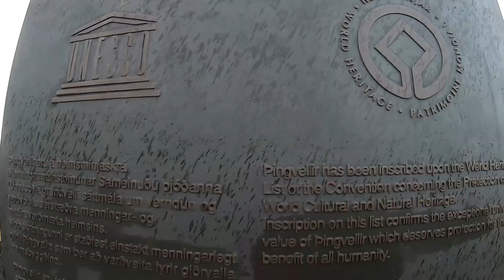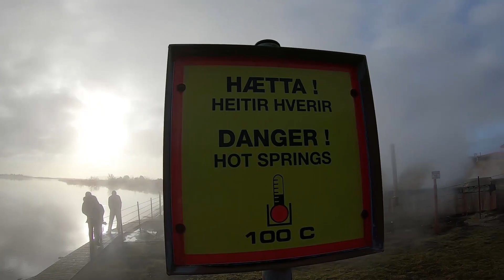T&A'S HONEYMOON | ICELAND | DAY2 | GOLDEN CIRCLE